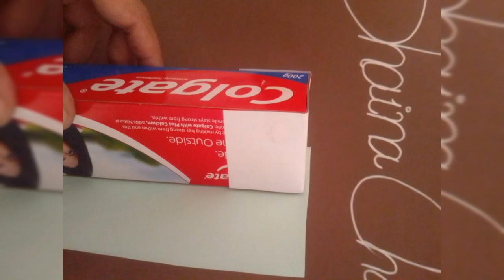Waste Material Craft||Abacus making with waste toothpaste box|Abacus Idea for Students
Assalamualaikum
Here's my new video about abacus making
A useful idea for teachers to teach their students the best concept of ones and tens with abacus